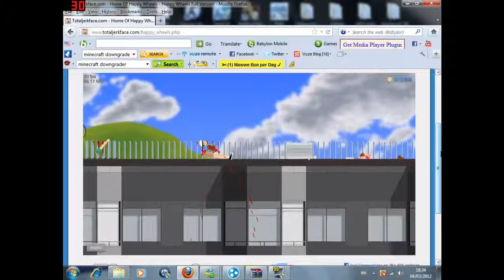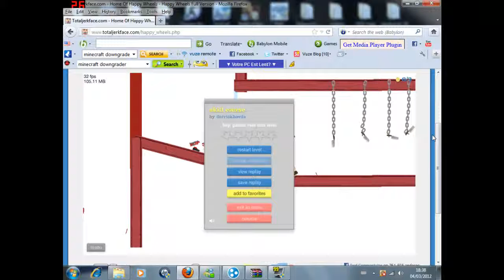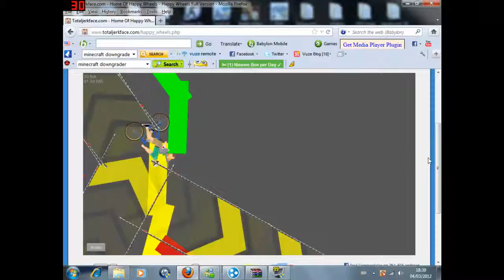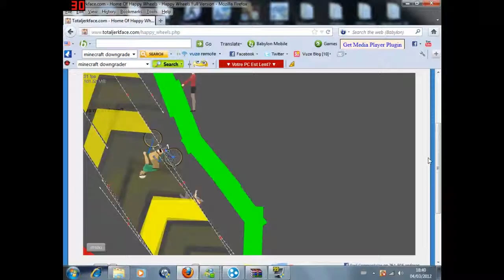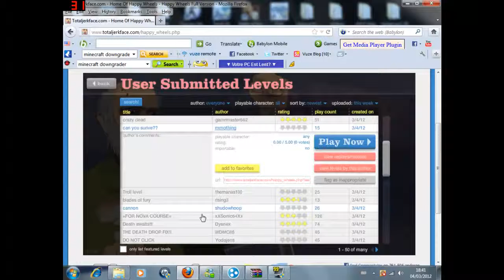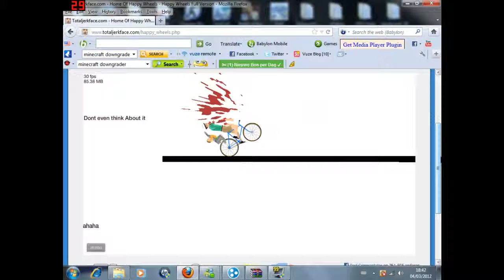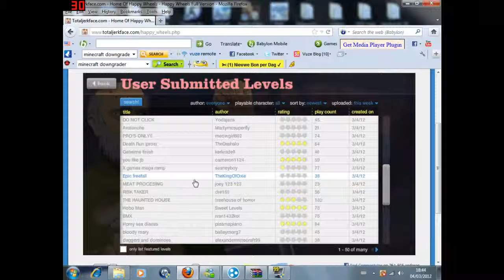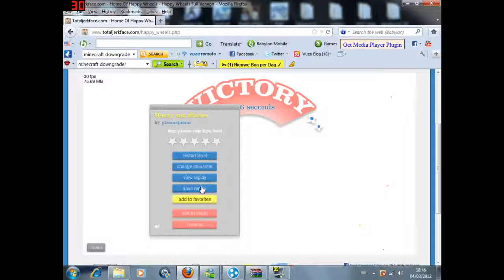Happy Wheels: Sick Sick BJ.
Enjoy sorta x_X